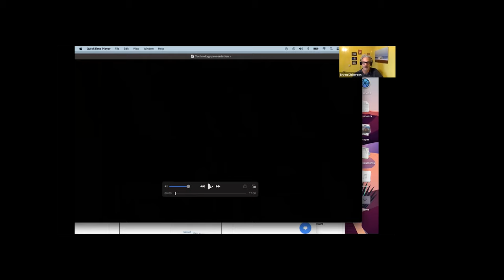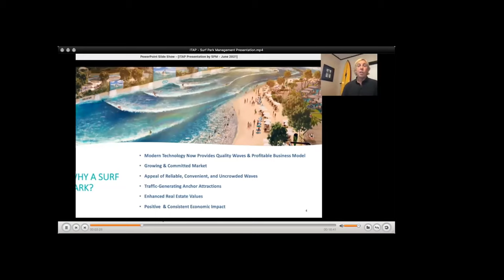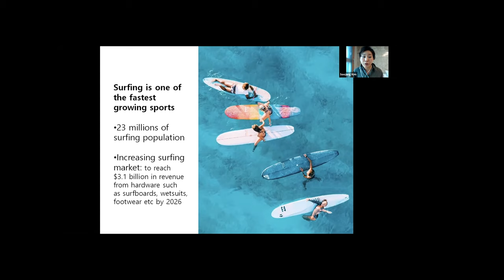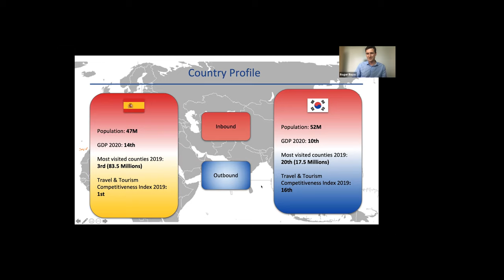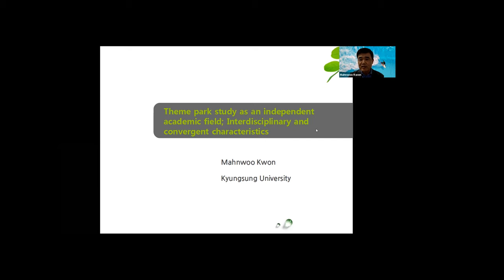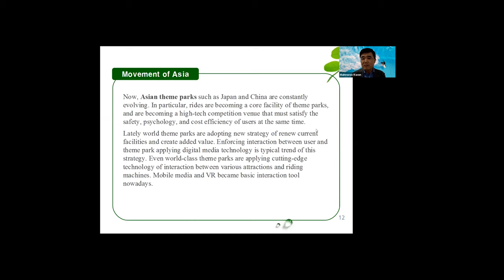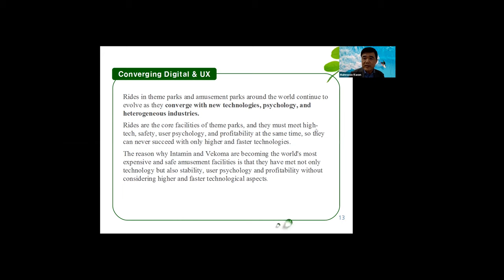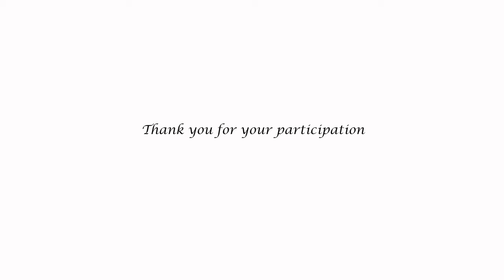ITAPS conference recording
The 2nd International Theme and Amusement Park Society Conference was successfully completed on 11 June, 2021.

Chairman : Samseob Choi
President : Mahnwoo Kwon
Moderator & Managing Editor : Euna Kim

[02:13] Opening remarks by Chairman
[05:48] Keynote speech by Philip Cuddy

Man-made surf park & tourism presentation 1

1. [21:22] Wave pool technology and the popularity of today’s surf parks by Bryan Dickerson, Wavepool Magazine
2. [40:15] Man-made surf park business: The road to success by Skip Taylor & Cate Thero, Surf Park Management
3. [58:08] Surfers’ perceived value, satisfaction, and loyalty of man-made wave pools: beginners versus advanced by Soojung Kim, Post Doc Researcher at Pusan National University & Kijung Choi, Lecturer at William Angliss Institute

Man-made surf park & tourism presentation 2

1. [1:10:44] Tourism in Spain and Korea by Roger Royo, Professor at Solbridge International School of Business
2. [1:28:10] Theme park study as a divisional academic field; interdisciplinary and convergent characteristics by Mahnwoo Kwon, Professor at Kyungsung University